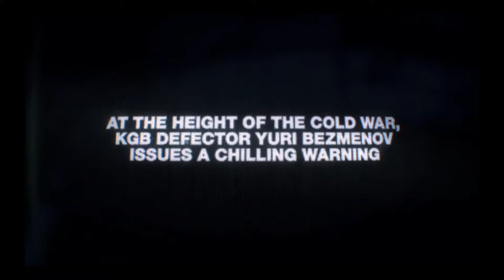NEW CALL OF DUTY BLACK OPS: COLD WAR TEASER - 'Know Your History' Teaser Trailer HD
CALL OF DUTY BLACK OPS TEASER - 'Know Your History' Teaser Trailer HD